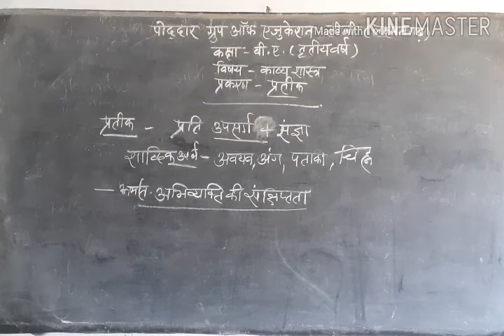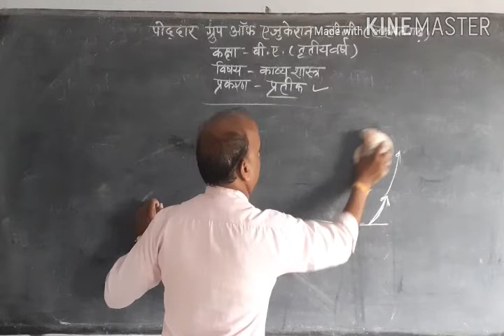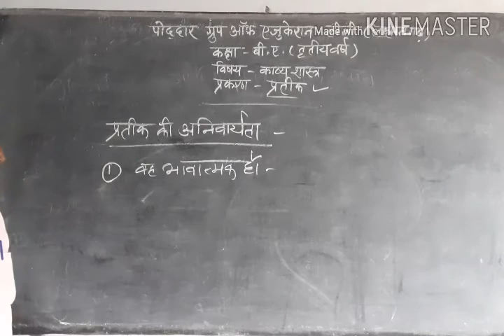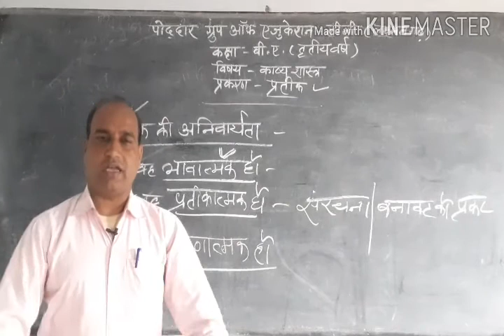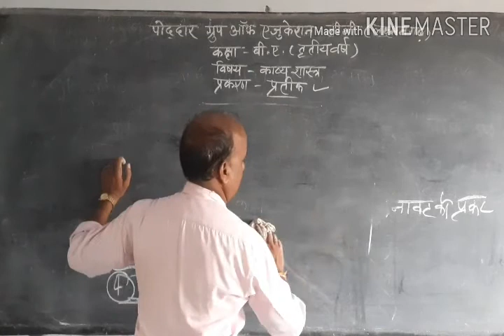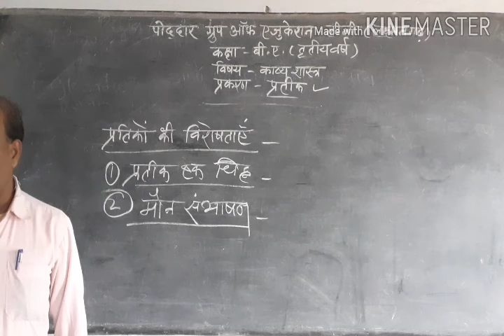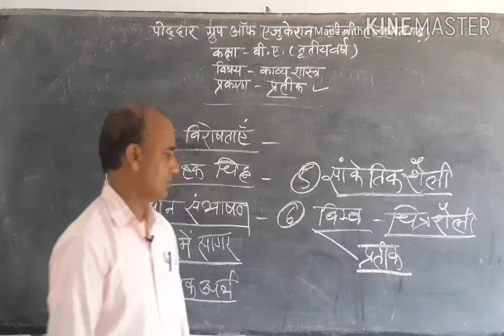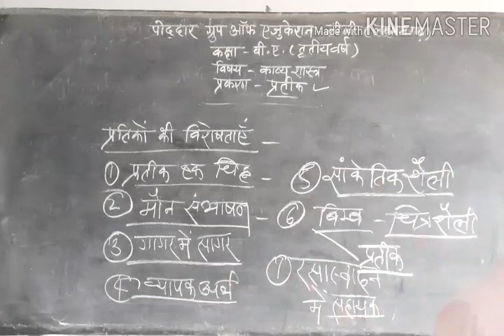B. A. तृतीय वर्ष, काव्य शास्त्र - प्रतीक :रामकिशोर सर